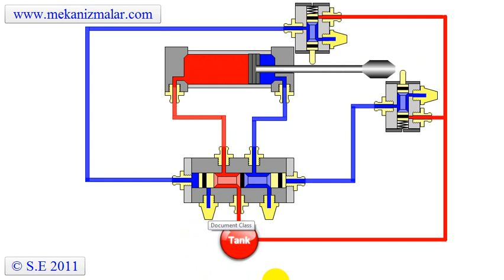pneumatic reciprocation circuit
This pneumatic circuit shows working principle of a simple reciprocation circuit by using two 3 port 2 ways valve and one 5 port 4 ways valve.  2 way valves supply pressurized air two pilot ports of the 4 way valve. You can see the other pneumatic circuits at